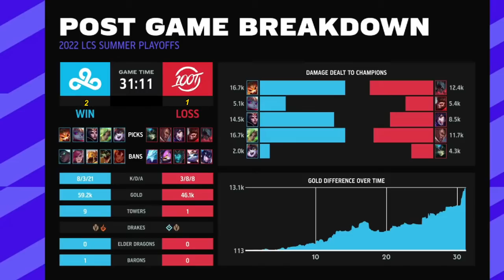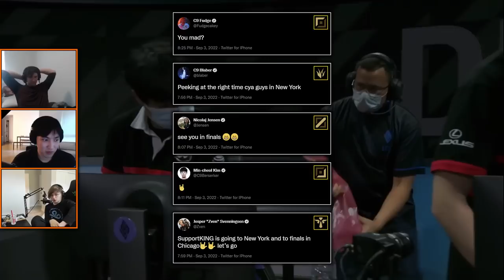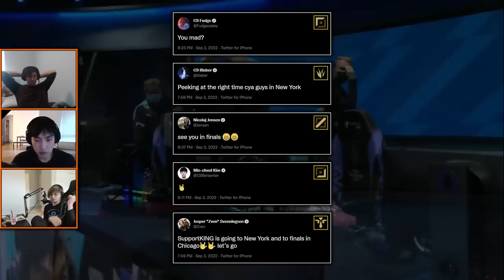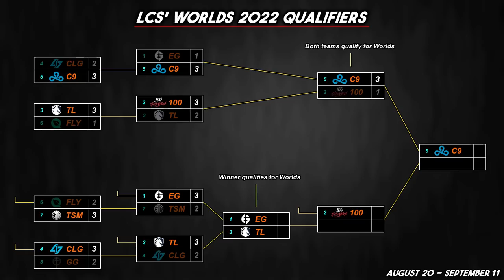THE TRINE (LCS 2022 CoStreams | Summer Split | Playoffs: Day 9 | 100 vs C9)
Upper Bracket - Finals: (2) 100 vs (5) C9
LCS Championship 2022 | Worlds 2022 Qualifiers

LCS 2022 | Summer Split | Playoffs: Day 9
Patch 12.15

Footage from September 3, 2022

▼ Editor

▼ Time Stamps

[0:00:00] Game 1
 - [0:07:50] Rune Talk
[0:32:44] Post-Game 1: Thoughts & Review
 - [0:37:20] FBI's Build
[0:40:41] Game 2
[1:11:03] Post-Game 2
[1:14:09] Fudge misses her...
[1:14:47] Game 3
 - [1:17:27] Thoughts on Lucian-Nami
[1:39:11] Post-Game 3: Thoughts
IF NECESSARY
[1:40:46] Game 4
 - [2:10:25] Discussing and Ranking the different Dragon Souls
[2:15:48] Post-Game 4
[2:22:39] Game 5
[2:53:15] Post-Game 5

[Post-Game] Riot Games - Summoning Glory